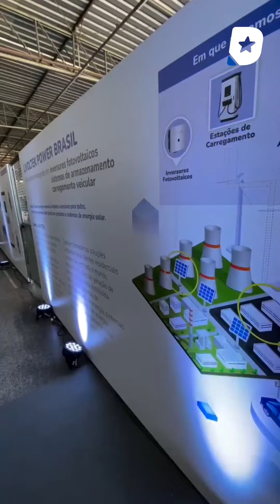Diego Afonso - União Brasil - 05/08/2024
Pré-Candidato: Diego Afonso - Partido União Brasil.